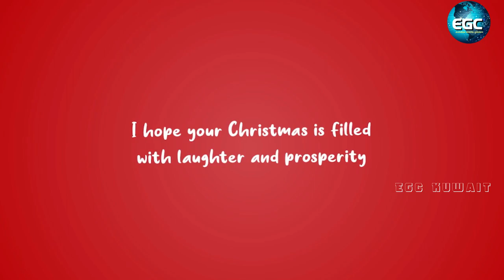கிறிஸ்மஸ் காலம் | New Christmas Song 2022 | Sung By Sis.Tamil Arasi | Tamil Christian Songs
more info.

For Prayer
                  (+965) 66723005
RECORDING, MUSIC, EDITING ,CAMERA - EGC

கிறிஸ்மஸ் காலம் இயேசுவின் ஜனனம்
மிகவும் பேரின்பமே
ராஜாதிராஜன் தேவாதி தேவன்
புவிக்கு கொடுத்தாரே 2

மிகவும் பேரின்பமே
ராஜா உன் ஜனனமே
மிகவும் சந்தோஷமே
 நீர் பிறந்த நற்செய்தியே

பரிசுத்த பிறந்தார்
மாட்டு தொழுவத்தில்
உலகத்தையால வரும் ராஜா பெத்லகேமில் 2
யூத கோத்திரத்தில் ஒலித்த நட்சத்திரம்

மேய்ப்பர்கள் தெரிவித்தார்கள்
உலகத்தின் நற்செய்தியை
பொன்னையும் தூபபோலத்தையும்
வைத்தார்கள் சாஸ்திரிகள் 2
தூதர்கள் ஸ்தோத்தரித்தார்கள்
நம் தேவனை துதித்தார்கள்

இயேசு ராஜன் பிறந்தார்
மனித ரூபமாய்
நம் பாவ மன்னிப்பு பலிக்காய்
ஆட்டுக்குட்டியாய்
நம் பாவத்தை போக்கி ரட்சிக்கும்
மரியாவின் மைந்தனாய்